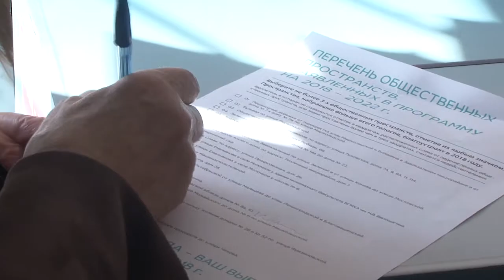Семьями, подъездами и даже дворами приходят вологжане голосовать за «Городскую среду»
Высокую активность на рейтинговом голосовании федерального проекта «Городская среда» показывают жители ул. Псковская. Жители двух ее домов пришли на счетные участки целыми делегациями. Так, на ул. Псковская, 8а, вологжане начали собираться около 11 часов, и очень скоро компания набрала полтора десятка человек.